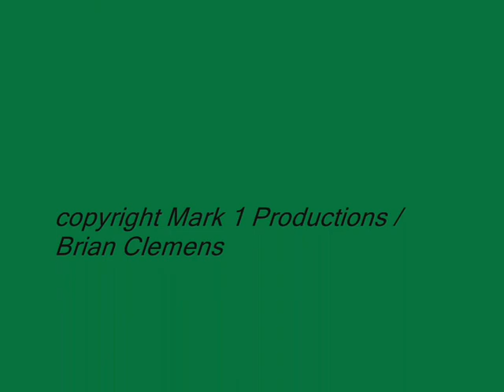The Professionals - some of my favourite scenes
The banter / interaction between the lads is something that makes Pros somewhat special, so I picked up some of my favourite scenes.

Note: I (unfortunately) don't own the lads nor the song. All rights are reserved to those entitled and not me.